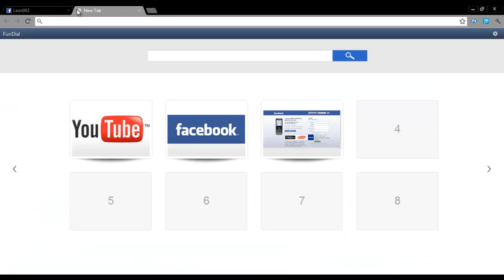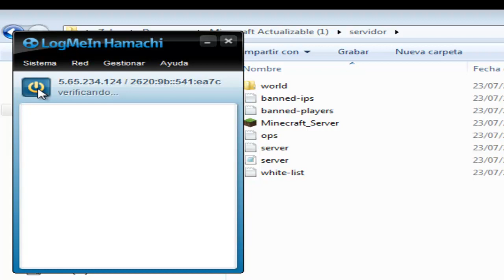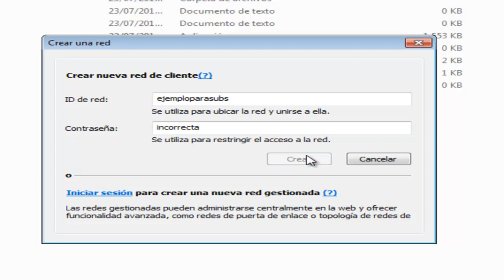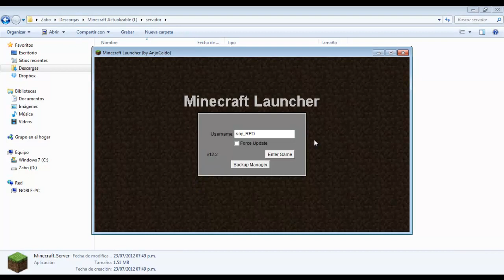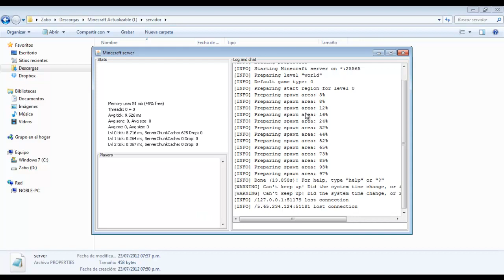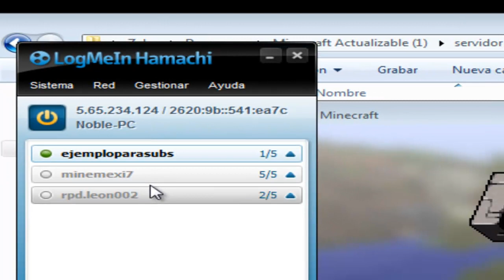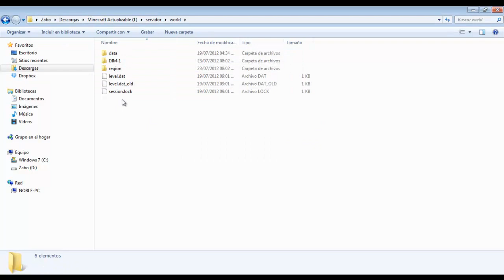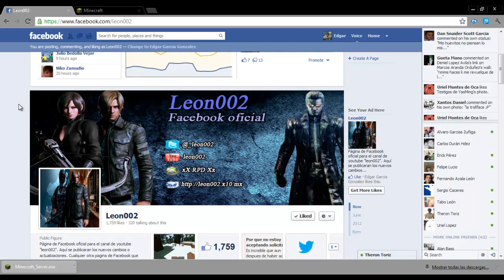Como crear un servidor multijugador en Minecraft 1.2.5 (PC) (Hamachi)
Pues aquí les muestro un tutorial completo que me habían pedido hace tiempo, para crear un servidor multijugador para jugar en Minecraft.

Y pues ya nadamas sigan el video